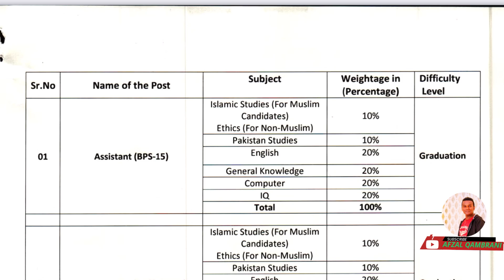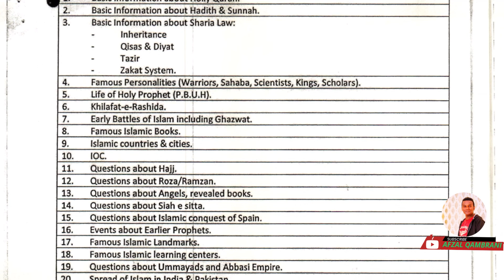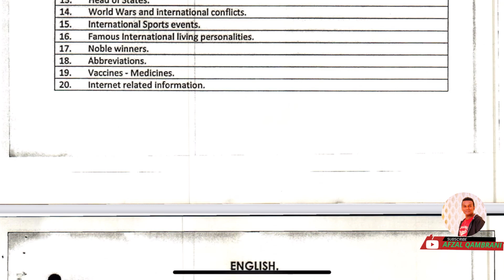FIA SYLLABUS 2021 | NOTES MCQS | TEST PREPARATION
FIA SYLLABUS 2021 | NOTES MCQS | TEST PREPARATION 2021 | NOTES IN PDF | FIA MCQS 201 | FIA TEST DATE 2021

FIA syllabus,
FIA syllabus 2021,
fia jobs 2021,
fia physical test,
fia jobs,
fia test,
fia past papers,
fia test date,
fia test date 2021,
fia apply,
fia act,
fia assistant past papers,
fia act 1974 mcqs,
fia assistant job,
fia assistant,
fia act mcqs,
fia book,
fia bharti,
fia book 2021,
fia book pdf,
fia jobs,
fia login,
fia roll number slip,
fia slip,
fia jobs gov pk,
fia account login,
fia application status,
fia advertisement,